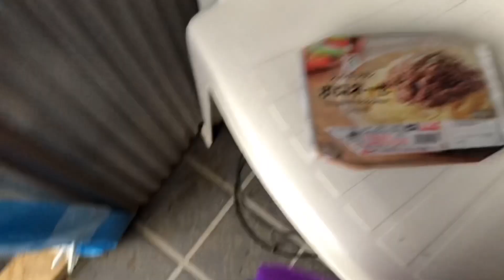セブンへGo❣️